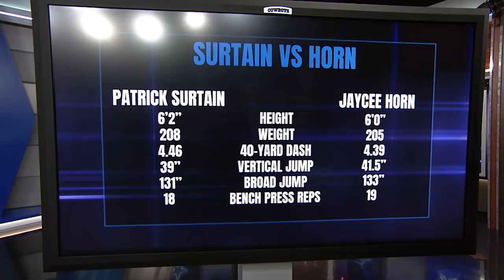The Blitz: Safe at Safety? | Dallas Cowboys 2021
Kyle Youmans and Bill Jones break down the Cowboys' additions of Keanu Neal and two other safeties this week. They also dive into the safety draft class, to see if adding another piece makes sense.